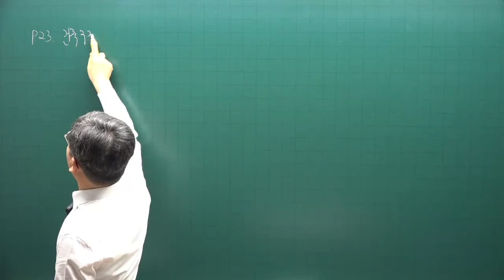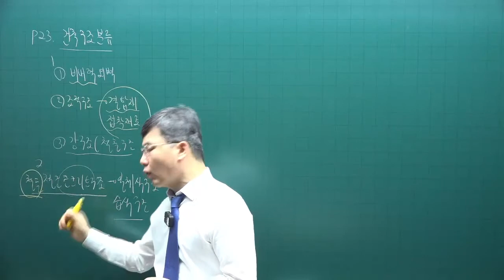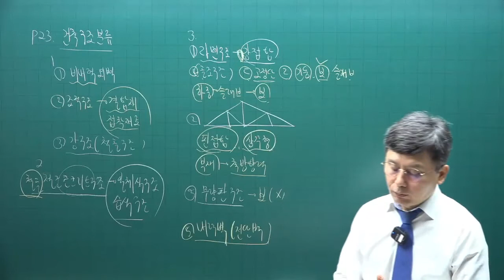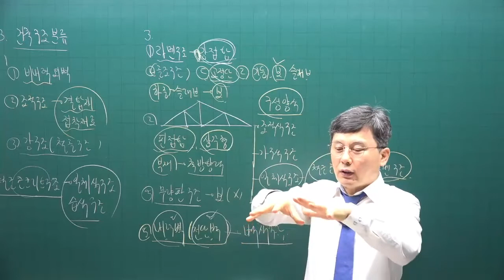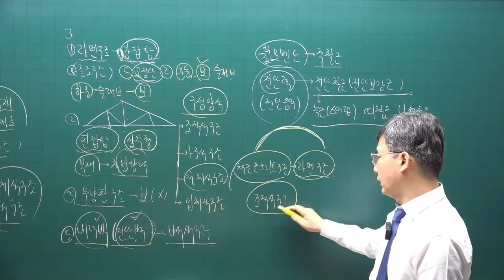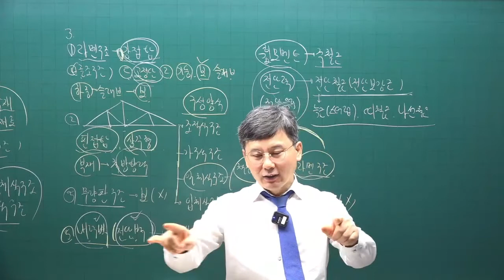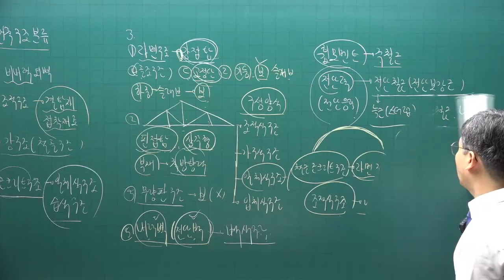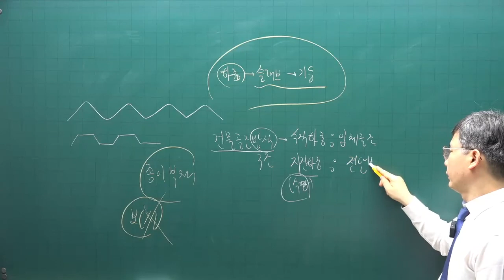[주전무] 2022년 주택관리사 시설개론 기출문제풀이과정 2강